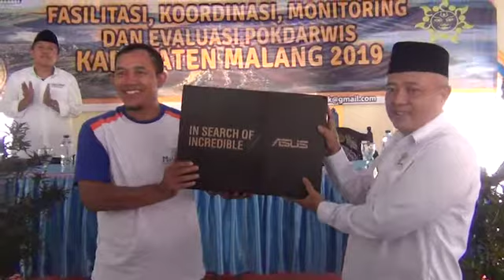PEMKAB MALANG HARAPKAN SELURUH DESA MILIKI POKDARWIS